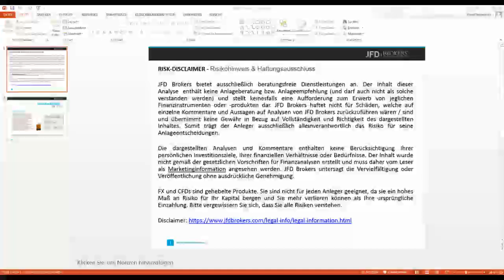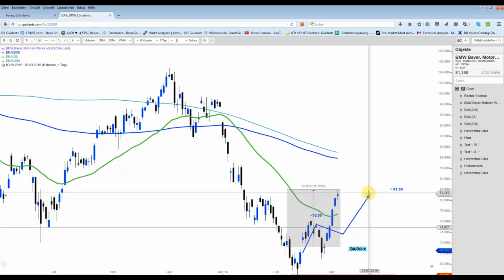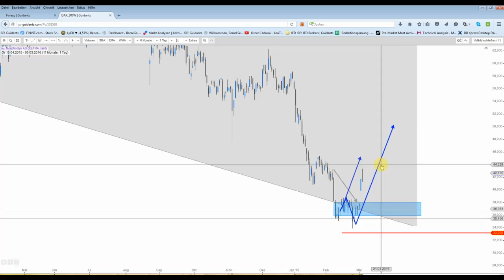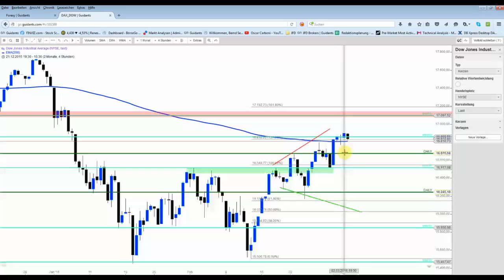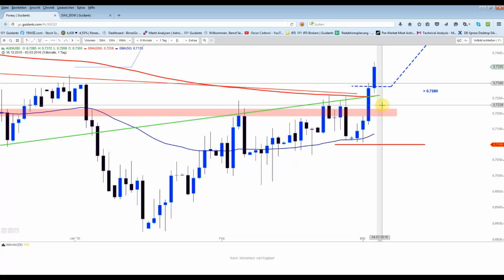DAX&Co - Zwischenupdate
Der DAX lief heute seitwärts und kann nicht nachhaltig über die 9.800 Punkte steigen. Die Forex- und die Aktientrades laufen weiterhin nahezu perfekt :)